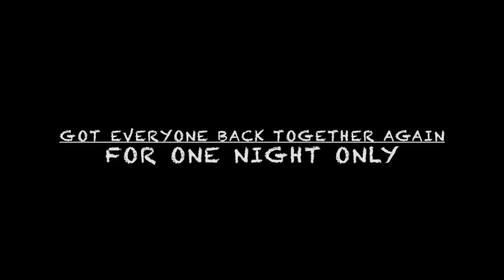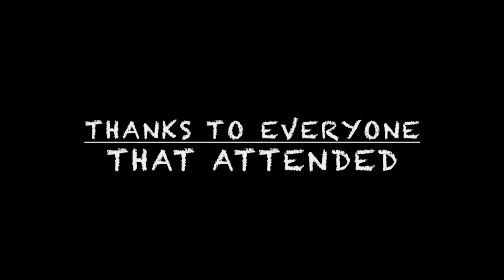LENTON REUNION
A group of people from Nottingham who grew up & went to school together during the 70s & 80s in Lenton.